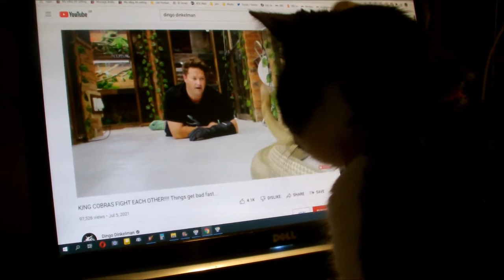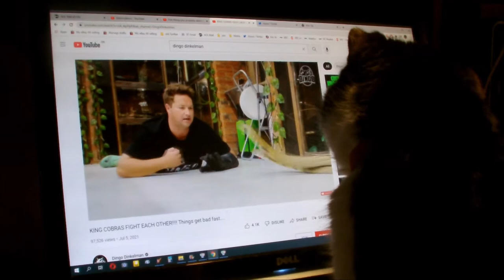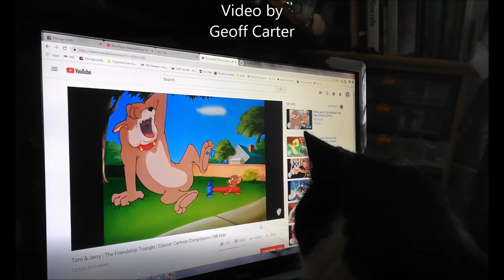Tiny Watches Dingo Dinkelman's King Cobras grappling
Tiny likes a bit of Youtube, Nature programs and cartoons mainly, his current favourite is Dingo Dinkelman.
In this video Tiny is fascinated by the behaviour of King Cobra Thor & Goliath